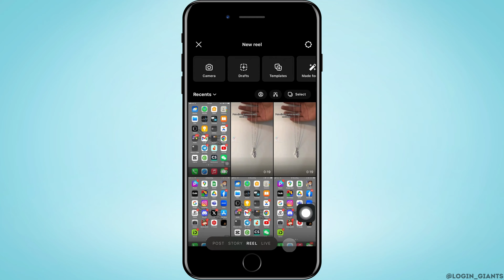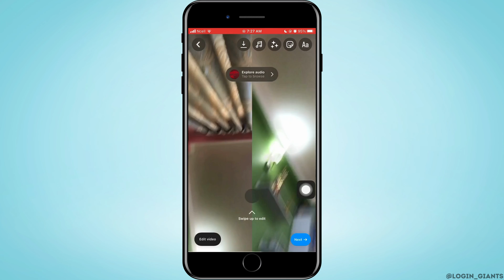How To Make Split Screen Videos On Instagram Reels (TUTORIAL)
📱 Ready to level up your Instagram Reels game? Learn how to make engaging split-screen videos in a few simple steps. This tutorial walks you through the process, making it easy for you to create captivating content that stands out on the platform.

In this video:
0:00 - Introduction
0:05 - How to Make Split-Screen Videos on Instagram Reels

With the help of this step-by-step guide, you'll discover the tools and techniques needed to produce attention-grabbing split-screen videos. Whether you want to collaborate with another creator or showcase comparisons, this tutorial has you covered.

Join us and master the art of split-screen content creation on Instagram Reels. Elevate your storytelling and engage your audience like never before!